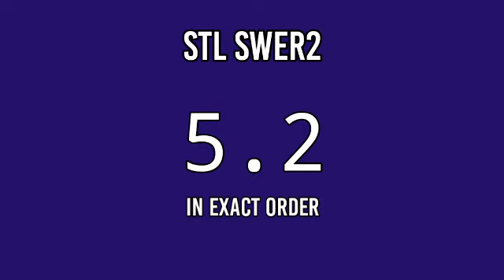STL MINDANAO RESULT TODAY 10:30AM DRAW May 27, 2022 DRAW RESULT PARES SWER2 SWER3 1ST DRAW